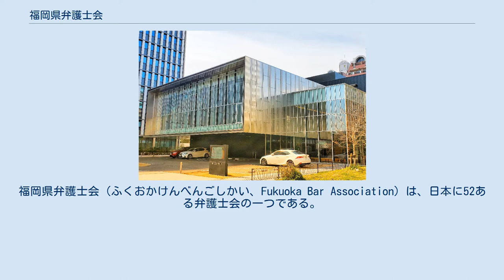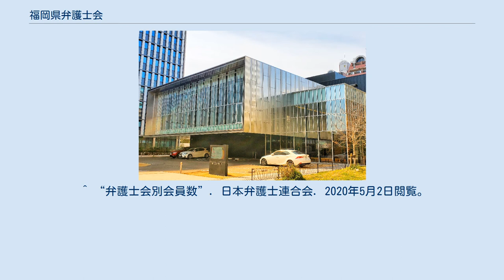福岡県弁護士会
中央区_(福岡市)
福岡県弁護士会（ふくおかけんべんごしかい、Fukuoka Bar Association）は、日本に52ある弁護士会の一つである。
福岡県内の法律事務所に所属する弁護士約1,300名が所属している。
 1893年5月に3つの代言人組合（福岡市会、北九州市会、久留米市会）が結成した福岡地方裁判所所属弁護士会が前々身である。
その後、福岡弁護士会、福岡県弁護士会と変遷し、現在の組織となった。
 1990年には全国に先駆けて当番弁護士制度を発足させた。
また、2001年には全国に先駆けて当番付添人制度を発足させた。
 2019年1月、福岡市中央区六本松に新弁護士会館が竣工、同年2月から業務を開始した。
 福岡県弁護士会では、地域に応じて4つの部会が設けられている。
 福岡県弁護士会が運営している法律相談センターは福岡県内に18ヶ所ある。
 2011年3月に、ADR法に基づく裁判外紛争解決手続（ADR）の実施機関として、法務省から認可された。
対象とする紛争の分野・種類・範囲は民事に関する紛争で、手続きの実施場所は天神弁護士センター、北九州弁護士会館、筑後弁護士会館である。
 ^ “弁護士会別会員数”. 日本弁護士連合会. 2020年5月2日閲覧。
 ^ 弁護士会概要 福岡県弁護士会 ^ 福岡県弁護士会"福岡県弁護士会 法律相談センター"（2013年8月7日閲覧。）